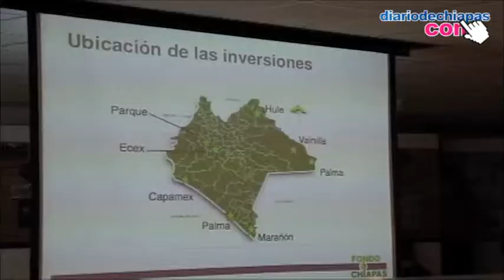Presentan proyecto de construcción de la planta extractora de aceite crudo y palmiste a MVC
En sesión de Consejo del Fondo Chiapas, presidida por el Gobernador del estado Manuel Velasco Coello le fue presentado el proyecto de construcción de la planta extractora de aceite crudo y palmiste, el más ambicioso hasta ahora de Fondo Chiapas, con el que contribuirán para el plan de fortalecimiento de la frontera sur.

En dicho evento, Velasco Coello dijo que se sumará a la tarea que emprende Fondo Chiapas para  el impulso de nuevas inversiones y que con el proyecto de esta planta extractora, denominada Palmas de Comillas S.A. de C.V. se empiezan a ver los resultados obtenidos en más de 18 años de trabajo.

"Desde hace muchos años, ustedes creyeron en Chiapas, han invertido y se empiezan a ver los resultados, vengo a sumarme quiero que ustedes vean en mi gobierno a un aliado y a un amigo, que los proyectos que tienen en las diferentes regiones del estado, principalmente en la frontera con Guatemala se fortalezcan" expresó Velasco Coello.

También agradeció a inversionistas Guatemaltecos que estuvieron presentes en dicha sesión, por interesarse en los proyectos de Fondo Chiapas. Dicha acción, fortalece los lazos comerciales con este vecino país, expresó el mandatario estatal.

Manuel Velasco manifestó su deseo por reactivar la economía de la frontera sur y los municipios chiapanecos que comparten la frontera con Guatemala anticipando que se espera un fuerte apoyo por parte de inversionistas de este país.

Una de estas inversiones dijo, es en la industria farmacéutica principalmente con la construcción de laboratorios de grupo Pharma que ha decidido invertir en Chiapas.

Agradeció a Fondo Chiapas el que se reunieran para conocer los avances y proyectos existentes, así mismo el que sigan apostándole a Chiapas. Exhortó también a la iniciativa privada a seguir apostando por la creación de más y mejores proyectos de calidad en los siguientes seis años. Para que Chiapas se proyecte como un estado de oportunidades y desarrollo.

Respecto a la construcción de la planta extractora de aceite crudo y palmiste, Velasco Coello respaldó la propuesta del Presidente del Consejo Fondo Chiapas, para que en el primer trimestre del año 2013,  se inicie la etapa de construcción para la citada extractora y culminarla en el 2014.

Por su parte el Presidente del Consejo Fondo Chiapas Jorge Ballesteros Franco, describió el proyecto, que consta de cinco módulos de plantaciones tecnificadas y una planta extractora de aceite crudo y palmiste, en donde participarán productores locales, inversionistas, industriales aceiteros, nacionales y extranjeros, así como fondos de inversión.

Por el momento dijo, se encuentran trabajando con los dos primeros módulos, de mil hectáreas cada uno;  Después de lograr más de cuatro mil hectáreas,  se debe crear una extractora. En este momento que se encuentran sembradas alrededor de seis mil hectáreas; se tiene pensando que, en tres o cuatro meses más, se puede echar a andar la construcción de la primera extractora, que estará ubicada en la zona de Marqués de comillas.

La palma genera cinco empleos permanentes por cada cinco hectáreas, además de los empleos en fletes, empresas proveedoras de insumos agrícolas y los que se generan por la industria de proceso. Esto va a generar más de tres mil seiscientos empleos directos en los próximos cinco años considerando las ocho mil hectáreas sembradas y el potencial para duplicarse.

Ballesteros Franco dijo que el objetivo de Fondo Chiapas como desde hace 18 años es contribuir a la riqueza de la entidad buscando el impacto social, económico y ambiental. Por lo cual se muestran decididos a contribuir en varios aspectos, como la educación ambiental, ecoturismo, el desarrollo del campo con una inversión del campo, la solución al problema de la deforestación y proyectos de mini hidroeléctricas que de manera ecológica y sustentable pretenden aprovechar la fuera de las innumerables caídas de agua para producir energía limpia y renovable.

Señaló que Chiapas tiene el mayor potencia en México para esta actividad y se tienen identificados y estudiados treinta sitios para el desarrollo e implementación de estos proyectos.